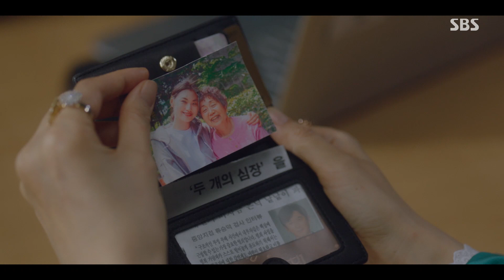이하늬, 이원근 덕분에 찾은 자신의 정체! ㅣ원 더 우먼 (one the woman)ㅣSBS DRAMA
이하늬(조연주)는 이원근(안유준) 덕분에 자신의 정체를 알게 된다.

SBS 금토드라마 ‘원 더 우먼 (one the woman)’